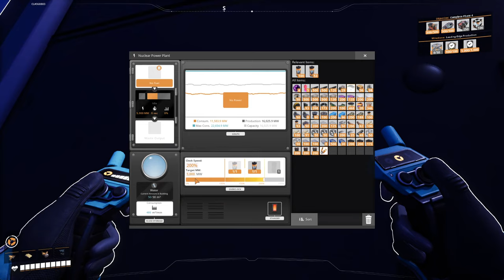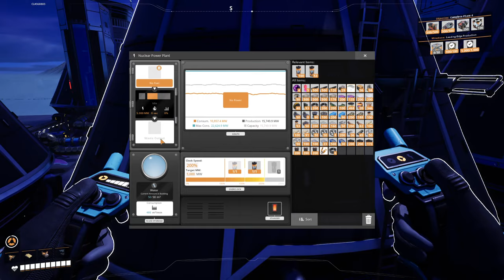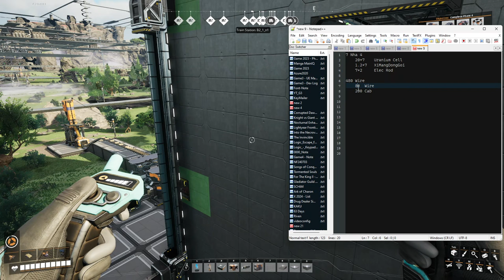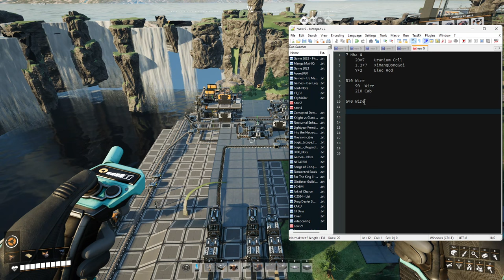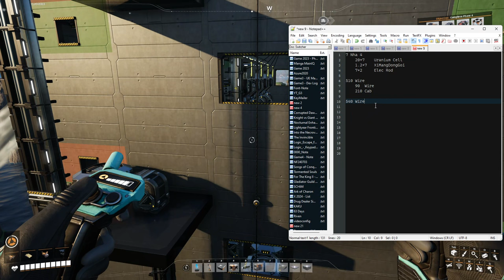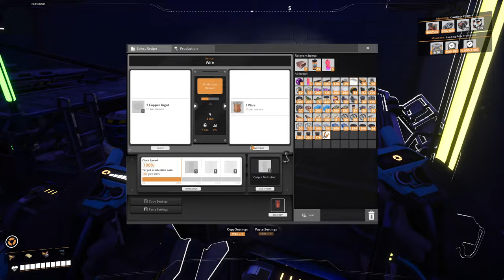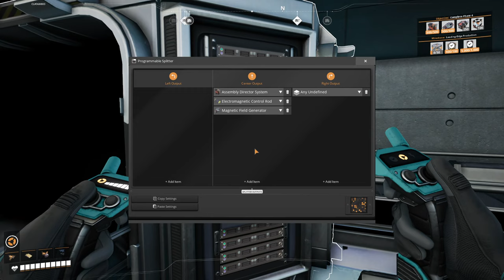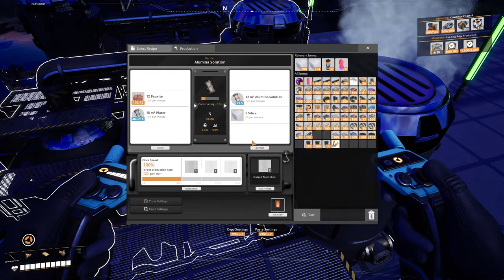Sản xuất Bộ Tản Nhiệt - Khám phá mỏ Nitrogen (giọng khàn 😷) - Satisfactory #16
#16 vì không có #15 Do đau họng khàn nói ko nổi 🤧và quá trình xây nhà máy Hột Nhãn quá tốn thời gian vô nghĩa lại không chạy được nên không có đăng, tạm nhảy sang #16

00:00 - Điện Hột Nhãn không chạy
23:35 - Cải tiến Mỏ Đồng Than
1:18:25 - Sản xuất Bộ Tản Nhiệt
1:48:33 - Khai thác mở Đồng tại nhà
2:21:49 - Khám phá mỏ Nitrogen